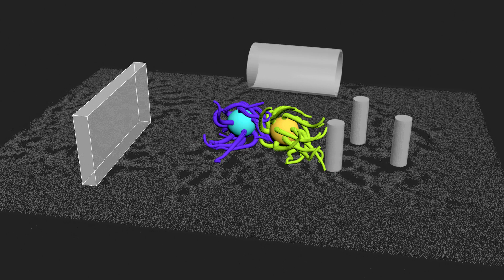tyFlow Dynamic Tentacle Rig 2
Hey Everyone,
Just a couple new tyFlow tests with the Rig I shared a few weeks ago...Testing out Stickiness and Collisions in these :)